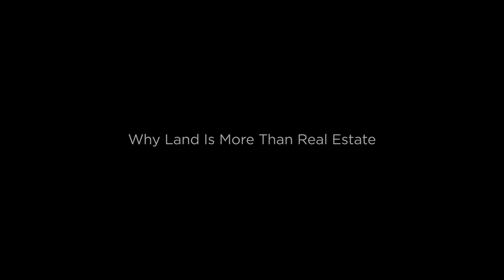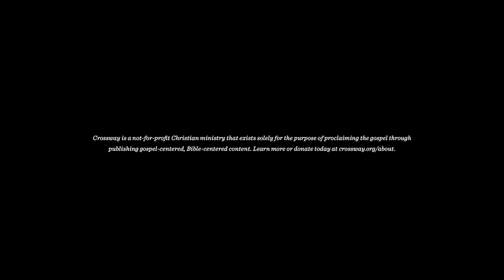Why Land Is More Than Real Estate (with Ian K. Smith)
"Beginning with the creation of the heavens and earth and ending with the New Jerusalem, the storyline of Scripture reveals God’s commitment to the physical world that he created. Our final destiny is not some disembodied, heavenly existence but rather life with God on a renewed earth. How does this understanding of our future home affect our lives today? What role should Christians play in meeting physical needs? Are spiritual realities more significant than physical?

This book will help us understand God's eternal vision for the renewal of this earth and discover purpose in all of our daily, real-world endeavors, such as work, the arts, social justice, ecology, medicine, and more."

Christ College will be launching Dr. Smith's book at the upcoming Eliza Ferrie Public Lecture with Dr. Bryan Chapell on Wednesday 5th October 2019.

For Australian viewers, 'Not Home Yet' can be purchased at Reformers Bookshop